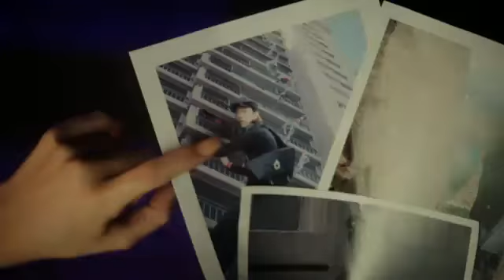[HQ+ DL link] 4Minute- Heart to Heart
Yeah!^^ i so love this MV especially the song! Wooo! 4minute + Jungshin damn so cute! Hahaha! Enjoy watching and here's the download link. :)